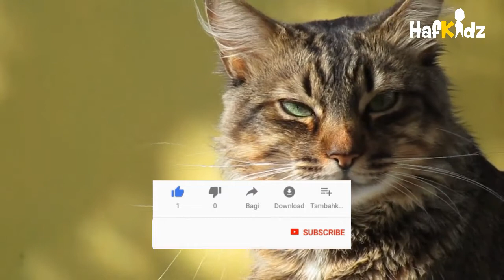Murottal Quran Surat Al Mulk Merdu dengan Video Kucing Lucu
Murottal Alquran merdu surat Al Mulk cocok untuk pengantar tidur tidur bayi. Murottal merdu dengan video kucing lucu.